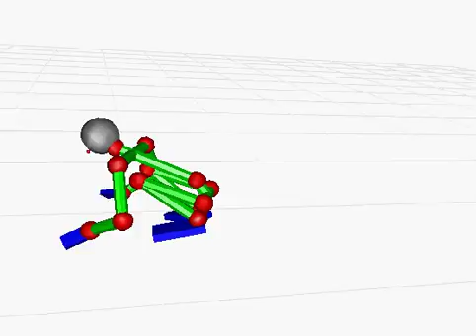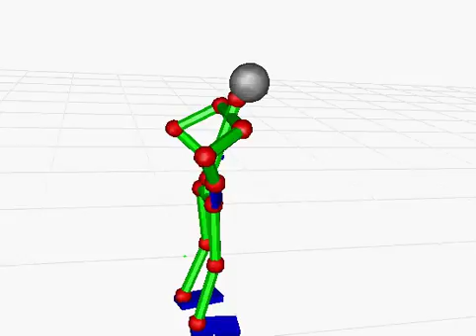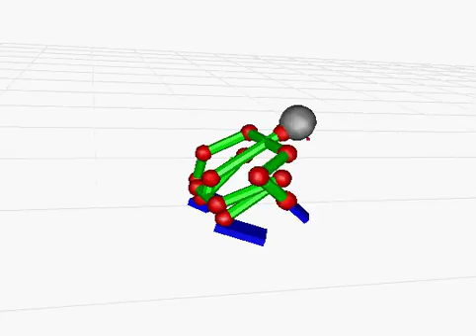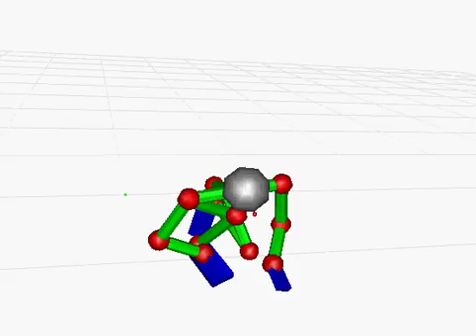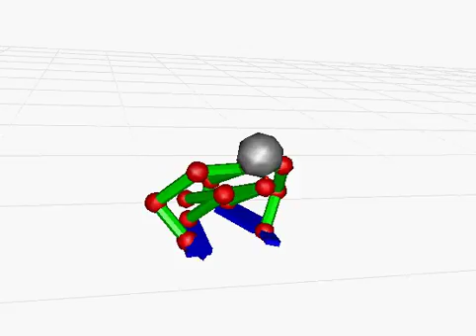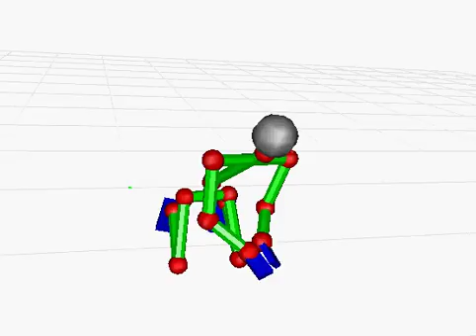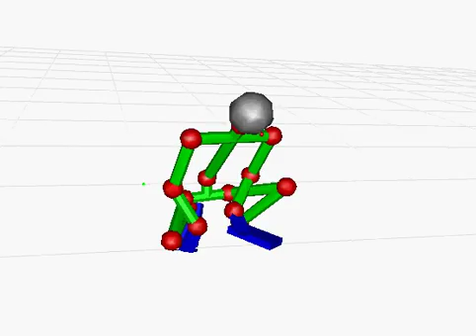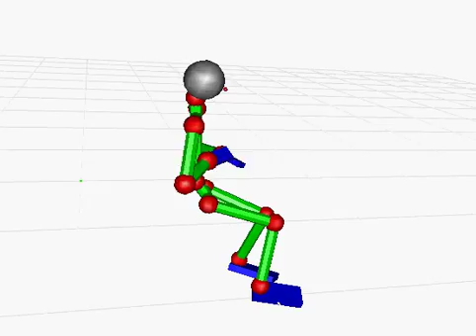N20151206-cap 003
説明